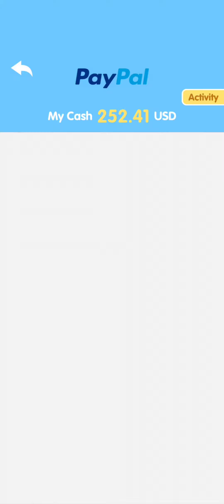Popstar Union Part 2 The Update, will this prove to be legit or just another scam game? 🤔